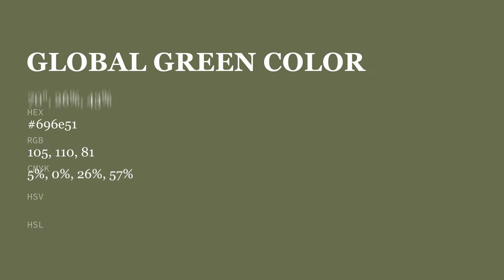Global Green color 696e51 hex color - Green color - Cool color 696e51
What color is Global Green ? 696e51 hex color - Green color - Cool color 696e51

Hex 696e51 Color Code is also known as Global Green color.